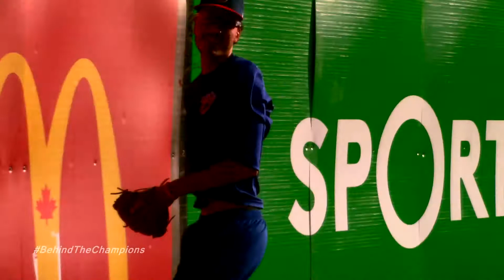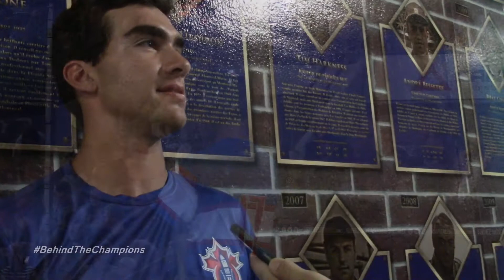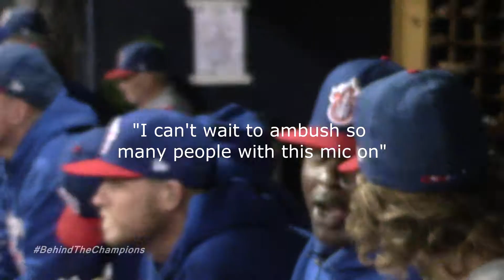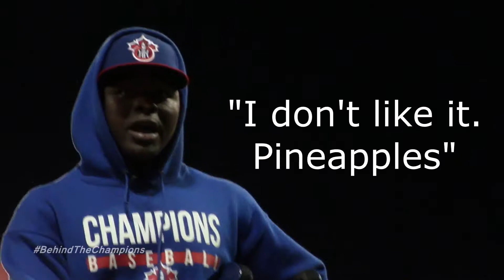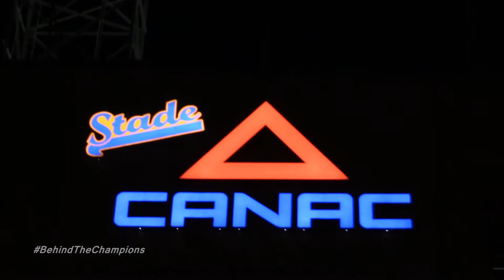Behind The Champions - S1E5: "Pitch Black"